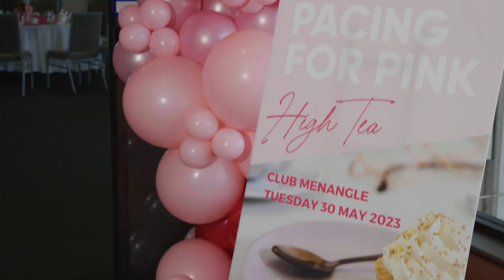Pacing For Pink High Tea at Club Menangle